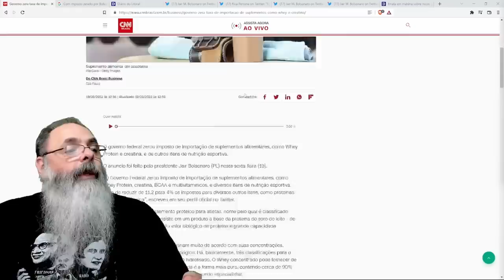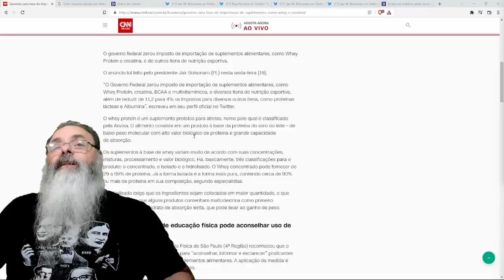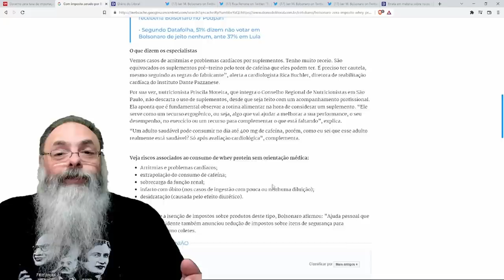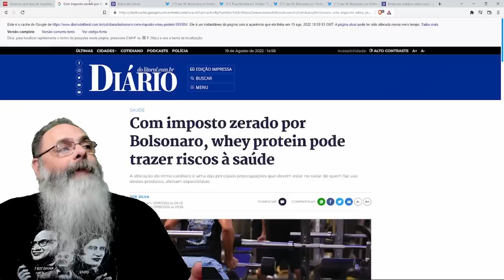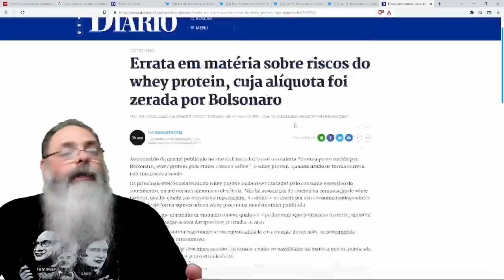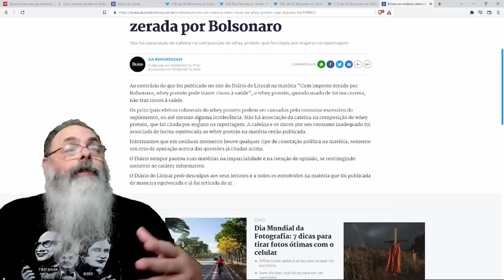BOLSONARO corta IMPOSTO do WHEY e agora o WHEY passou a FAZER MAL à SAÚDE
GIRO PELA POLÍTICA NO RUMBLE hoje fala sobre o TRUQUE do LULA de colocar CACHAÇA na GARRAFINHA de ÁGUA

Ajude o canal:

16vmNcrA4Mvf7CaRLirAmpnjz1ZH3bWNkQ (Bitcoin)
LSCnrubCVcpuLrGTTLMqpwRTXvYz7vMbbA (Litecoin)
0x28aec946919c70e5e25d7c6785ede7622278b463 (Ethereum)
nano_1s6i6xwujzqnmie8nc3x8rfumdnebpsd6h4cp9wgkcpk4eb1xn5u7n48ok5b (Nano)
0x1302536c28695e47aaedd020aaf39f500cf6c22f (BNB)